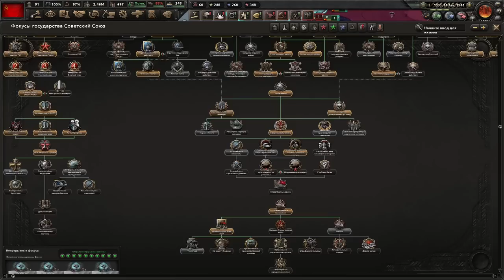БЕСКОНЕЧНЫЕ ОТСТУПЛЕНИЯ - САМЫЙ ХАРДКОРНЫЙ МОД WORLD ABLAZE HOI 4 (6)